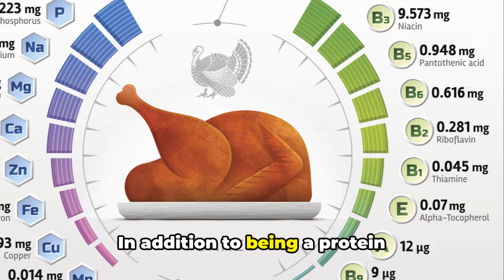Turkey Triumph Beef Free Recipes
Welcome to Healthy Hub Haven, your ultimate destination for all things health and wellness! 🌿 Join us as we embark on a journey to cultivate a vibrant and fulfilling life through nourishing food, mindful movement, and holistic living. 🍏💪 With our team of wellness experts, chefs, and fitness enthusiasts, we're here to inspire and empower you to prioritize your well-being every step of the way. From delicious and nutritious recipes to energizing workouts, mindfulness practices, and expert tips on living your healthiest life, we've got you covered. 🥗💫 Whether you're seeking to improve your diet, boost your fitness routine, enhance your mental well-being, or simply seeking inspiration for a healthier lifestyle, you'll find everything you need right here at Healthy Hub Haven. 💚

Amazon Smartwatch

Amazon Professional Blender

Amazon Office/Home Under Desk/Couch Treadmill

Amazon Sunbeam Cordless Heating Pad, Portable and Rechargeable for Back, Shoulder and Cramps Pain Relief

Amazon Breo iDream5s Electric Head Massager, Eye & Neck Massage Helmet

Amazon Food Scale